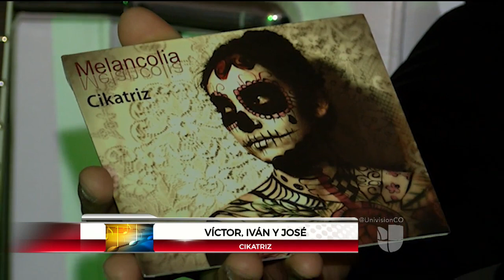Talento Local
Cikatriz es una banda local de rock en español y hoy nos acompaña en nuestro estudio para hacer un reseña de su historia. Además, nos cuentan un poco más de su estilo y próximas presentaciones en nuestra ciudad.